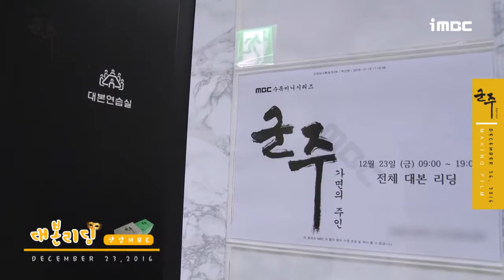Ruler Master of the Mask – First Script Reading (Yoo Seung Ho & Kim So Hyun)